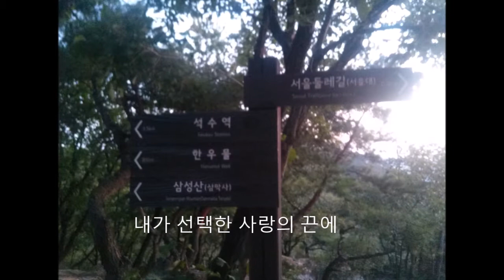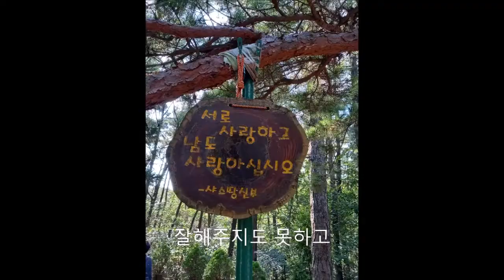관악산 바위 노을 그리고 백년의 약속 가사있음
관악산에는 기묘한 바위와 노을이 좋아요